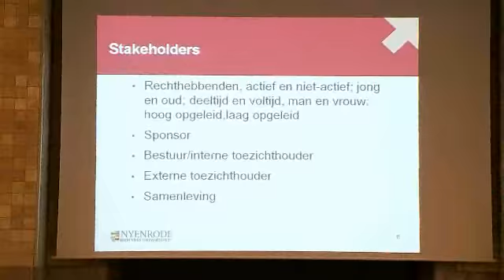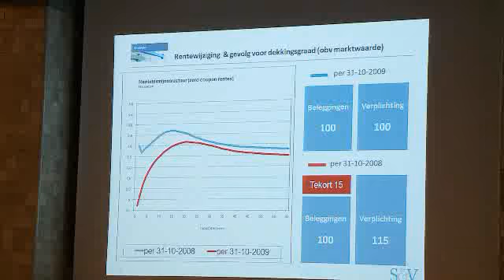Nationale Nederlanden Pensioenen